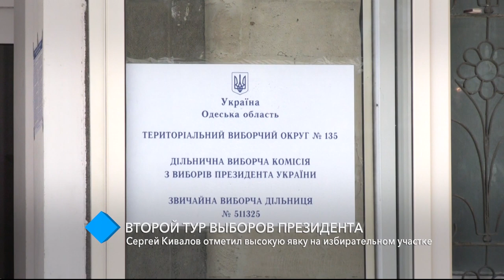Второй тур выборов Президента: Сергей Кивалов отметил высокую явку на избирательном участке